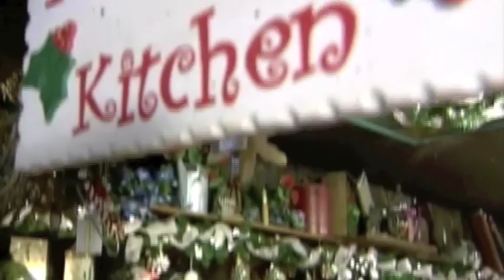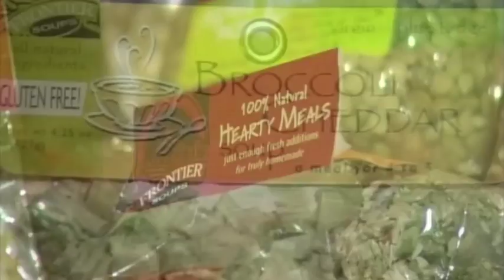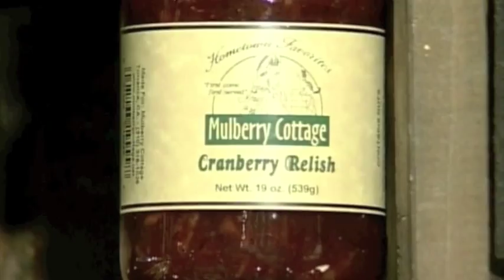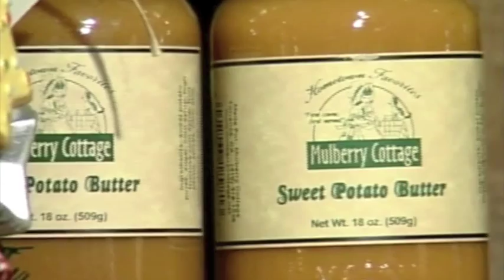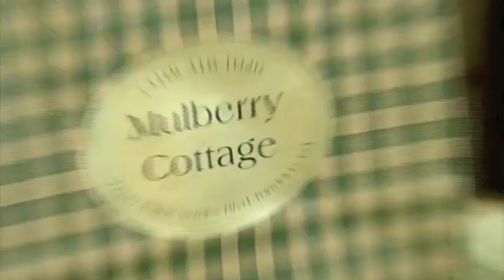Mulberry Cottage Gift Shop Christmas Special on Spotlight Torrance.m4v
Mulberry Cottage in Torrance, CA featured on Spotlight Torrance on CitiCable on December 9, 2010. Voted South Bay's Best Gift Shop, producer Alex Sita interviews shop owner Jamie Chase and store manager Leslie Hoop. They discuss great Christmas gift and decorating ideas, specialty foods, and a gift wrapping demonstration.